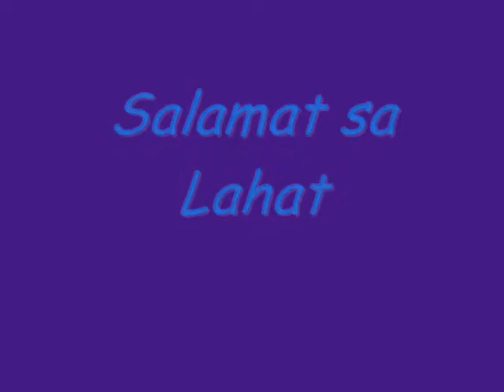Cuenca Central School(Cuenca,Batangas)VI-Daisy 2010-2011 HappyMemories